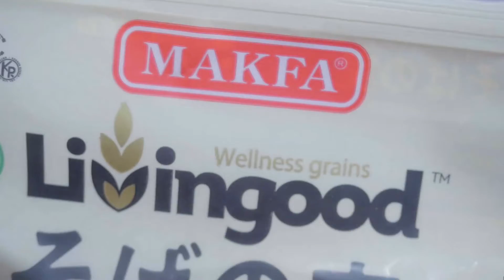海鮮蕎麦の実粥/作り方/シーフード/蕎麦粥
チャプター
0:00 オープニング
0:12 にんにく/薄切り
0:23 玉ねぎ/みじん切り
1:03 蕎麦の実を炒る
1:33 にんにく炒め
1:52 玉ねぎ炒め
2:13 蕎麦の実、シーフード、ブイヨン
2:43 灰汁抜き
2:59 盛り付け
3:28 完成
3:47 食事

✅この料理のレシピ、作り方、写真、まとめblog